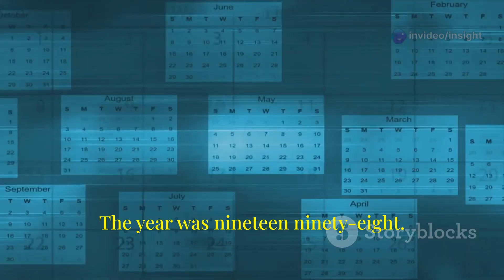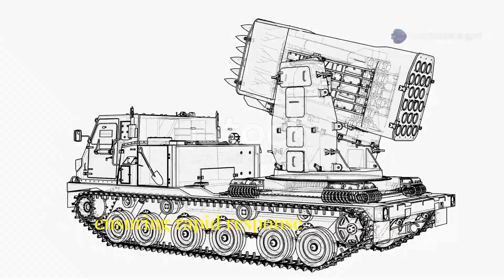BrahMos Missile: The Supersonic Weapon Changing Modern Warfare ⚔️🔥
📄 Description:
🛡️ Meet BrahMos — the world’s fastest supersonic cruise missile, developed jointly by India and Russia. With blistering speeds, pinpoint accuracy, and multi-platform deployment, BrahMos is reshaping modern battlefield strategy.

In this video, we break down how BrahMos works, why it’s so powerful, and how it's giving India a cutting-edge advantage in defense.

🧠 What You’ll Learn:
🚀 What Is BrahMos? – Supersonic cruise missile with Mach 2.8–3 speed
🧭 Origins & Development – India-Russia joint venture, named after Brahmaputra & Moskva rivers
🎯 Precision Strike Capability – Range up to 450–500 km with high accuracy
🛩️ Launch Platforms – Land, air, sea, and submarine compatible
🧱 Why It’s Special – Hard to intercept, extremely fast, heavy warhead (~300 kg)
⚔️ Impact on Deterrence & Warfare – Enhances India's strategic strike capabilities
🌍 Global Interest – Export potential to Southeast Asia, Latin America, and Middle East

💬 Should BrahMos be considered the gold standard in missile tech?